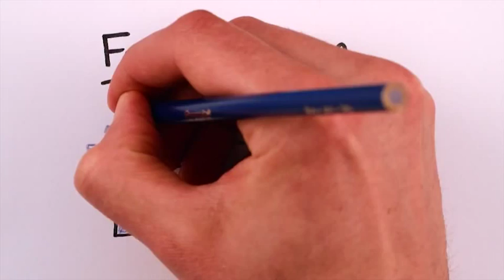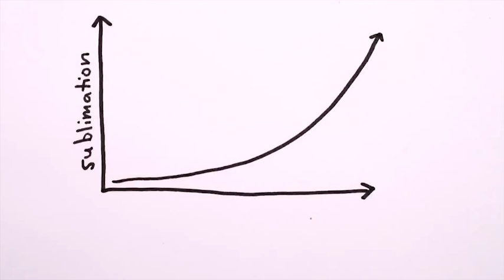ومن الثلج ما حرق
انتبه! حتى لا تحرق الثلاجة طعامك ... ما هي حروق التجميد؟ وكيف يتم اجتنابها ...

المصدر: Minute Earth